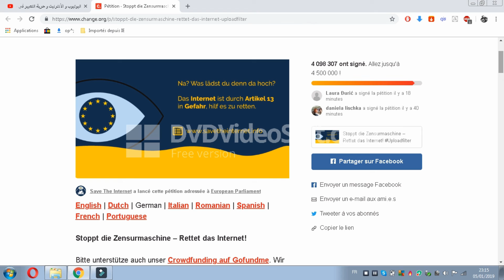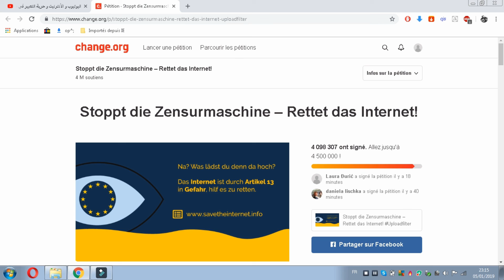يوتيوب مهدد وجميع القنوات مهددة ; المادة artikel 13 والقوانين الصارمة لسنة 2019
Thank's For Watchin 😊 !